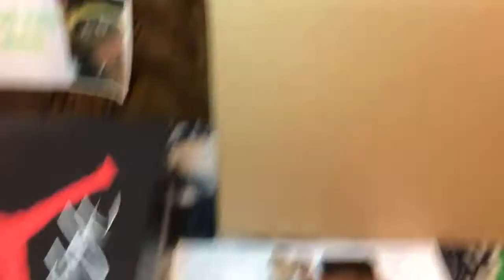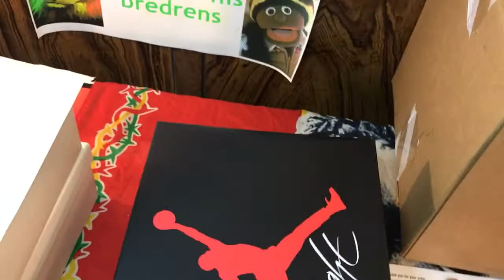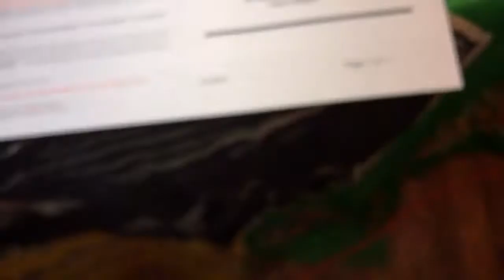Nike Air Jordan Retro 4 Pure White(Chance to Win For a 1$)Pay (Google Wallet)1$ (Size 10.5)Sent Back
Nike Air Jordan Retro 4 Pure White(Chance to Win For a 1$)Pay (Google Wallet)1$ (Size 10.5)Air Jordan 4 Pure Money